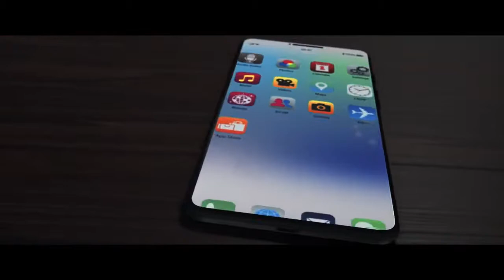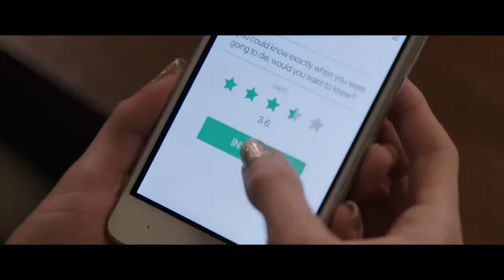COUNTDOWN Official Trailer HD 2019 Horror Movie 4